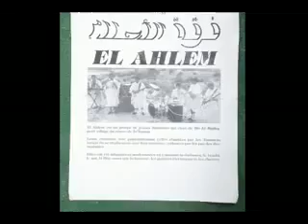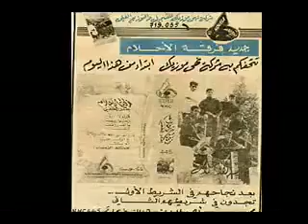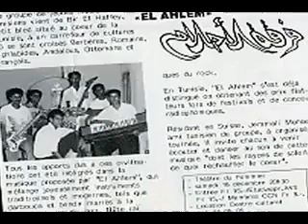louken b idi n3ichlek 3omrin